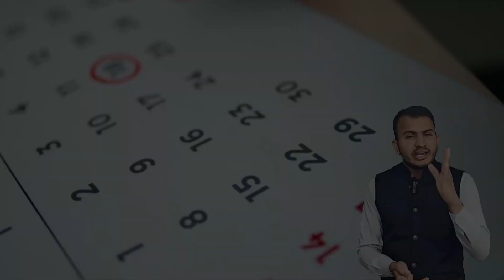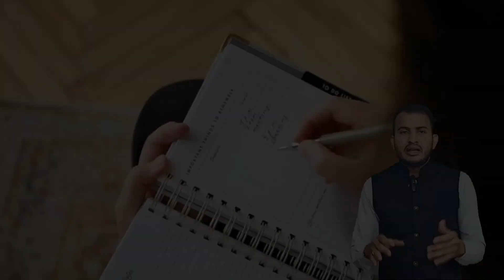Importance of lock book | Why lock book is importance ? Why you should make account of time ?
Importance of lock book |
Why lock book is importance ?
Why you should make account of time ?
How to keep account of time ?
What make a topper different from other ?
How time management can make you rich ?
How much time you waste on social media ?
लॉक बुक का महत्व |
लॉक बुक का महत्व क्यों है?
आपको समय का हिसाब क्यों बनाना चाहिए ?
समय का हिसाब कैसे रखें?
एक टॉपर को दूसरे से अलग क्या बनाता है?
कैसे समय प्रबंधन आपको अमीर बना सकता है?
आप सोशल मीडिया पर कितना समय बर्बाद करते हैं?